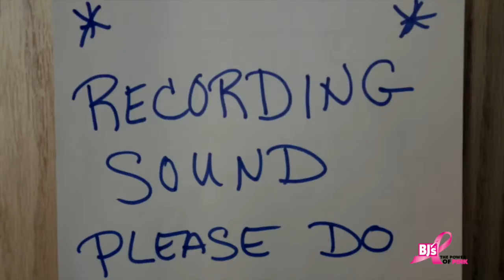Behind the Scenes: BJ’s The Power of Pink: A Community of Strength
We treated BJ’s Team Members impacted by breast cancer like the celebrities that they are.